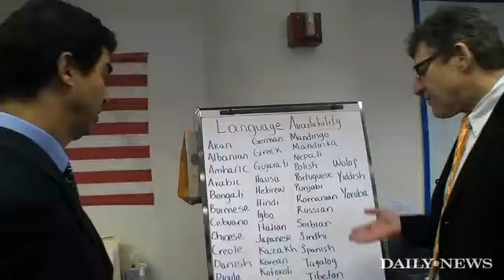AILA supports CITIZENSHIP NOW! 2010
Volunteers and politicians come out to support the Daily News and CUNY's Citizenship Now.